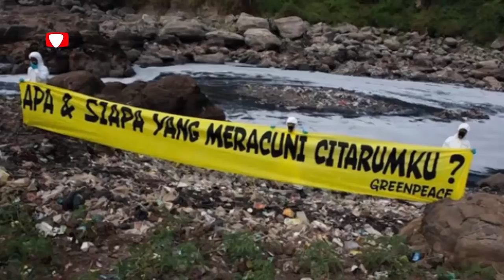Jangan Coba Coba Berenang Disini !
Aurelia Eva Official
10 Perairan yang Tidak Boleh Untk Berenang yang Ada DiDunia

Fb. Aurelia Eva Official
Ig. EvaSardjono